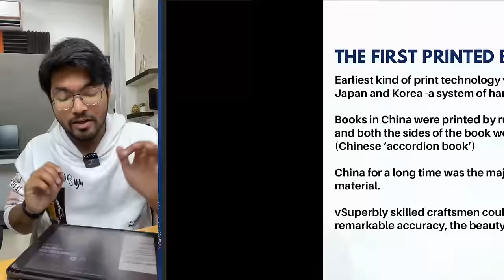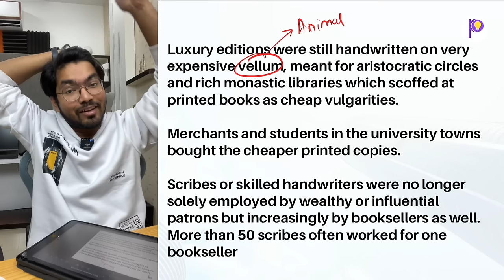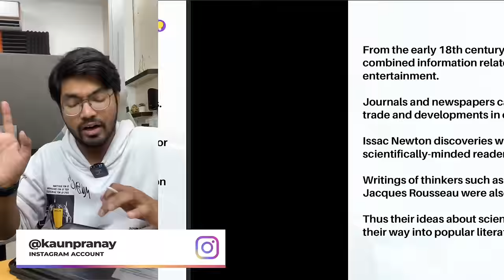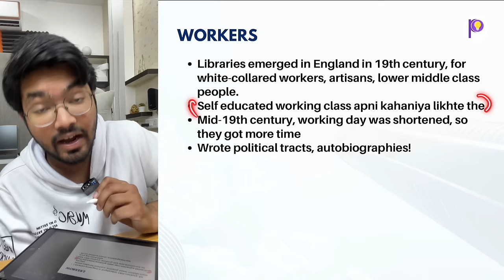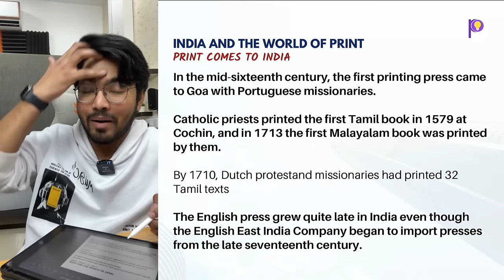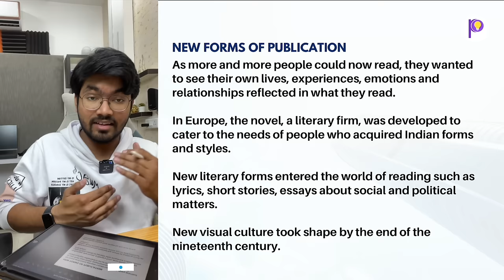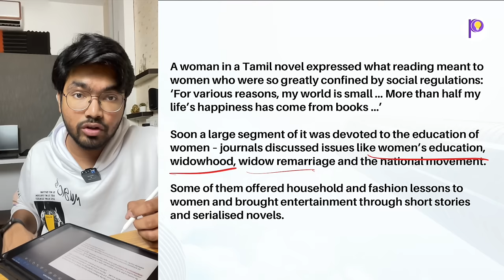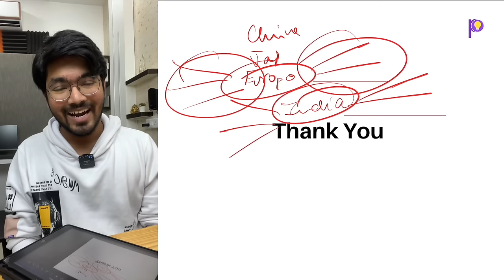Print Culture and the Modern World Class 10 One Shot Lecture | Class 10 History SST 2022-23 | Padhle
Print Culture and the Modern World Class 10 One Shot Lecture | Class 10 History SST 2022-23 Easiest Explanation | Padhle

How to Enroll in the Best Course for Class 10?

➤Select your Class
➤Select the Course and click on view View Details
➤You will get the access to course in "Courses Section". There you can click on "View Details" and enjoy the course.

Regards,
Team Padhle